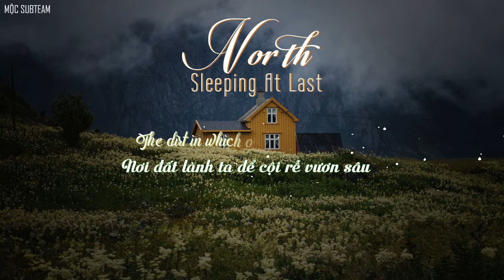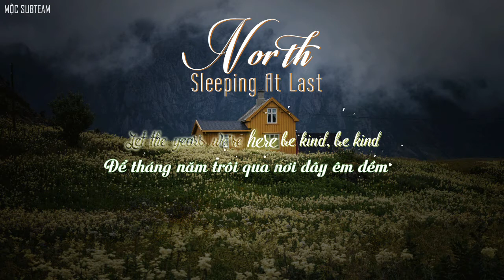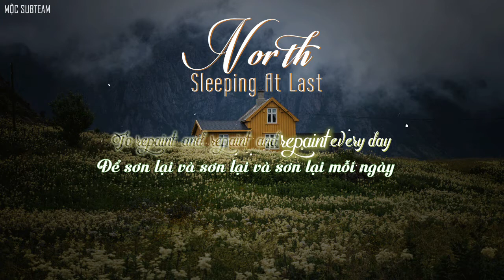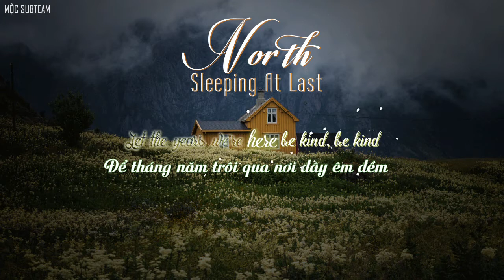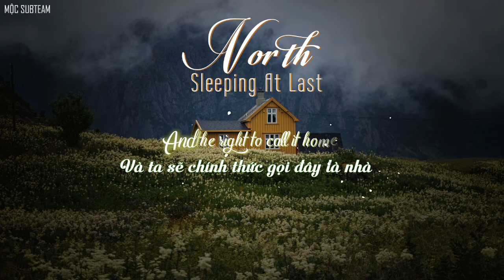「Vietsub+Lyrics」North - Sleeping At Last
Lyrics:
We will call this place our home
The dirt in which our roots may grow
Though the storms will push and pull

We’ll tell our stories on these walls
Every year, measure how tall
And just like a work of art

Let the years we’re here be kind, be kind
Let our hearts, like doors, open wide, open wide
Settle our bones like wood over time, over time
Give us bread, give us salt, give us wine

A little broken, a little new
We are the impact and the glue
Capable of more than we know
We call this fixer upper home

With each year, our color fades
Slowly, our paint chips away
But we will find the strength
And the nerve it takes
To repaint and repaint and repaint every day

Smaller than dust on this map
Lies the greatest thing we have:
And the right to call it home